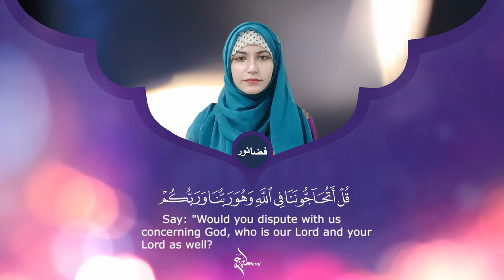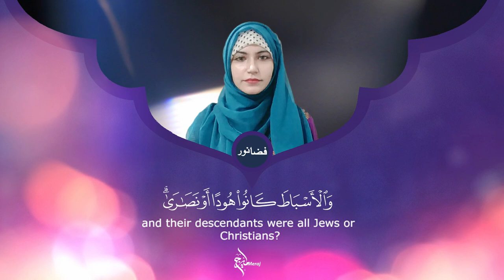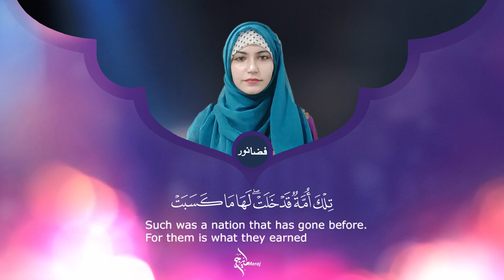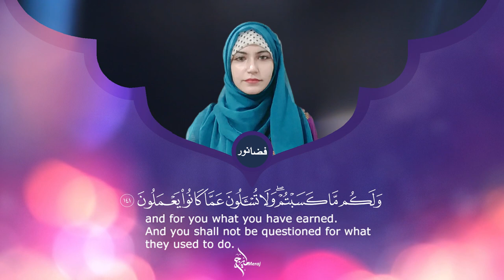Surat Al Baqarah | Surah The Cow | Fiza Noor | سورة البقره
Surat Al Baqarah | Fiza Noor
Surah Baqarah 2 Verses 138-140
The Cow Verse-138-140
beautiful Quran recitation | heart soothing voice
Dil Ko Sukoon Dene Wali Tilawat